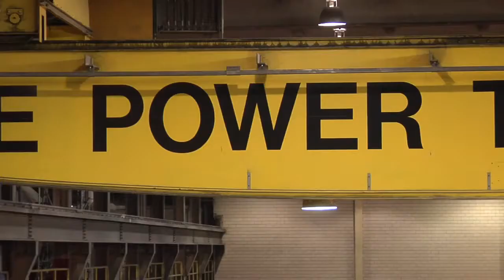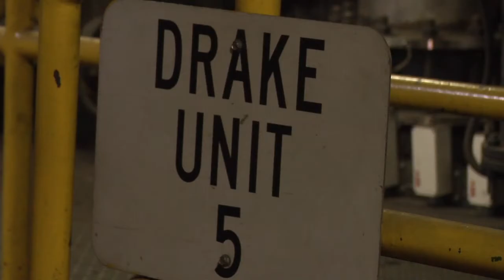Rate hikes remain in question after Martin Drake Power Plant fire